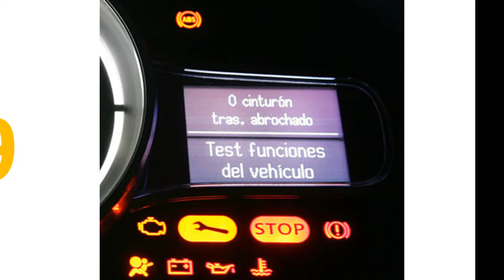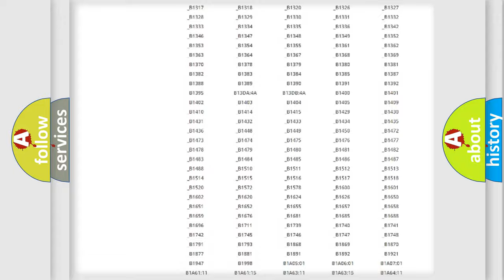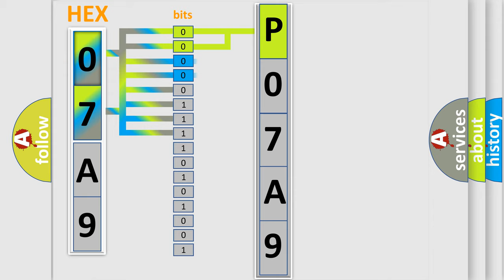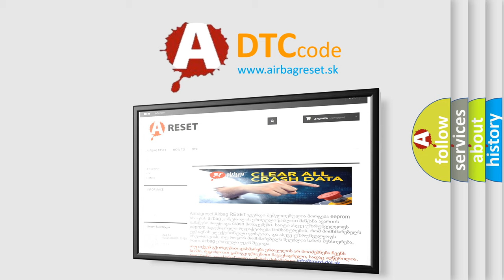DTC Ford P07A9 Short Explanation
Contents:
0:21 Basic DTC analysis according to OBD2 protocol standard.
1:48 Insight into programming
2:58 A diagnostically understandable description of the Diagnostic Trouble Code
3:05 Basic error definition

Make:
Ford
Code:
P07A9
Definition:
Integ. Unit System Error
Description:
Memory read out error in body integrated unit
Cause:
LAN communication immobilizer function may not be executed normally.